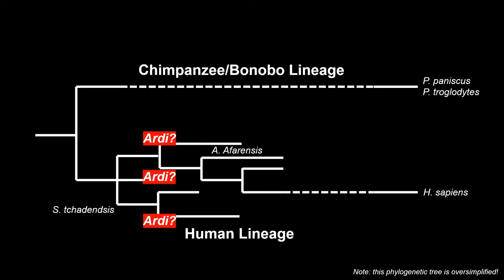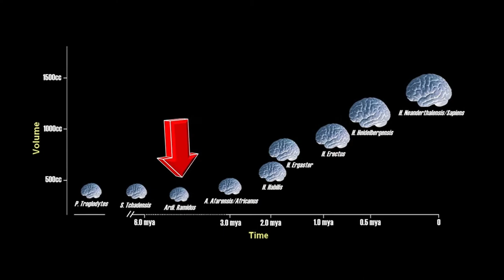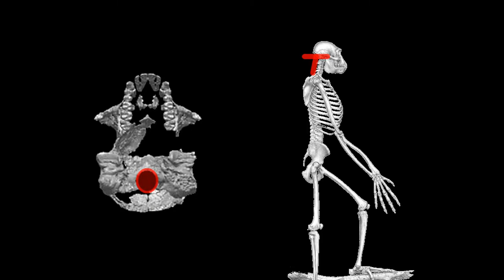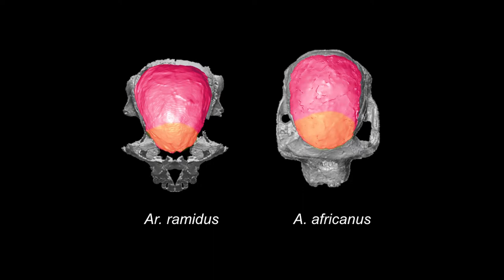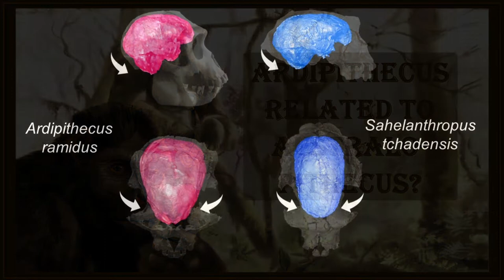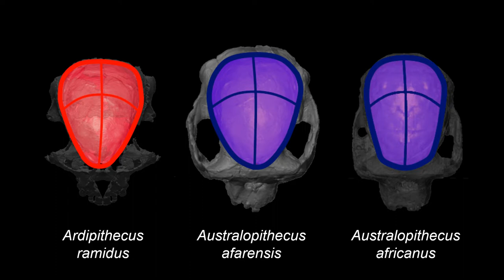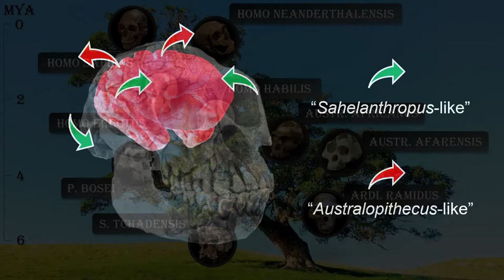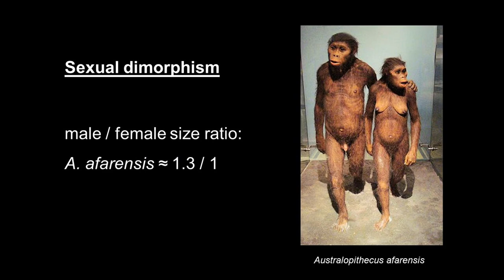The Brain of Ardipithecus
Ardipithecus was a hominin species that lived between 4.4 and 5.7 million years ago. In this video we will examine all research related to it's brain size, brain shape and brain function.

Sahelanthropus Tchadensis is a hominin species that is based on the fossil remains of a various skeletal bones and teeth, but only a single skull. A word of caution: Since only a single skull is available any conclusions we draw from these analyses are tentative.

Two subspecies are identified: Ardipithecus ramidus and Ardipithecus kadabba, both found in Ethiopia by the research group of Yohannes Haile-Selassie. The fossils show an early hominin, likely of the human ancestoral line. But where this species exactly fits is uncertain.

Ardipithecus brain has features that resemble those of Sahelanthropus tchadensis, such as a narrow post orbital region. This implies that the frontal cortex did not yet develop as in later australopithecines. Furthermore, the back of the brain, i.e. visual cortex and cerebellum, is flexed, which is not seen in any other species. It suggests early adaptations to upright posture.

But there are clear differences in brain morphology between Ardi and Toumai. Particularly, the elongated shape of Sahelanthropus brain is not shared by Ardipithecus. Rather the brain shape of Ardipithecus rather resembles that of Australopithecus africanus. So could there be a link there? Maybe, but other features suggest that a direct link between Australopithecus and Ardipithecus is not obvious.

Time stamps:
0:00 Who was Ardipithecus?
1:39 Comparing brains of Ardipithecus and Sahelanthropus
5:57 Comparing brains of Ardipithecus and Australopithecines
8:12 Where does Ardipithecus fit in the ancestoral tree?

References/resources:
Boccia, M., Nemmi, F., & Guariglia, C. (2014). Neuropsychology of environmental navigation in humans: review and meta-analysis of FMRI studies in healthy participants. Neuropsychology review, 24(2), 236–251.

Cerling, T. E., Levin, N. E., Quade, J., et al. (2010). Comment on the paleoenvironment of Ardipithecus ramidus. Science, 328(5982), 1105.

Kimbel, W. H., Suwa, G., Asfaw, B., et al. (2014). Ardipithecus ramidus and the evolution of the human cranial base. PNAS, 111(3), 948–953.

Kozma, E. E., Webb, N. M., Harcourt-Smith, W., et al. (2018). Hip extensor mechanics and the evolution of walking and climbing capabilities in humans, apes, and fossil hominins. PNAS, 115(16), 4134–4139.

Lovejoy, C. O., Suwa, G., Simpson, et al. (2009). The great divides: Ardipithecus ramidus reveals the postcrania of our last common ancestors with African apes. Science, 326(5949), 100–106.

Mongle, C. S., Strait, D. S., & Grine, F. E. (2019). Expanded character sampling underscores phylogenetic stability of Ardipithecus ramidus as a basal hominin. J Human Evol, 131, 28–39.

Prang T. C. (2019). The African ape-like foot of Ardipithecus ramidus and its implications for the origin of bipedalism. eLife, 8, e44433.

Sarmiento E. E. (2010). Comment on the paleobiology and classification of Ardipithecus ramidus. Science, 328(5982), 1105.

Simpson, S. W., Levin, N. E., Quade, J., et al. (2019). Ardipithecus ramidus postcrania from the Gona Project area, Afar Regional State, Ethiopia. J Human Evol, 129, 1–45.

Suwa, G., Asfaw, B., Kono, R. T., et al. (2009). The Ardipithecus ramidus skull and its implications for hominid origins. Science, 326(5949), .

Suwa, G., Sasaki, T., Semaw, S., et al. (2021). Canine sexual dimorphism in Ardipithecus ramidus was nearly human-like. PNAS, 118(49), e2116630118.

White, T. D., Asfaw, B., Beyene, Y., et al. (2009). Ardipithecus ramidus and the paleobiology of early hominids. Science, 326(5949), 75–86.

White, T. D., Lovejoy, C. O., Asfaw, B., et al. (2015). Neither chimpanzee nor human, Ardipithecus reveals the surprising ancestry of both. PNAS, 112(16), 4877–4884.